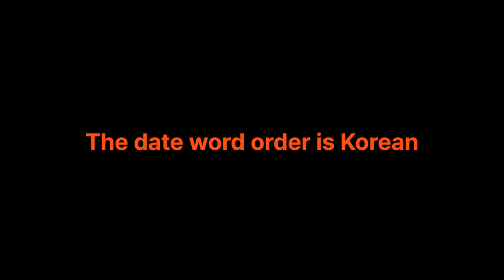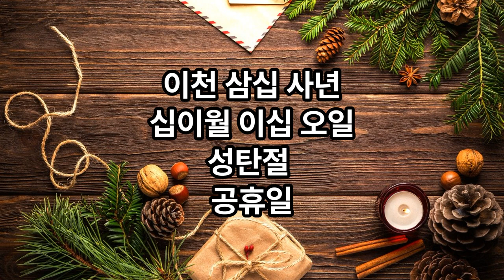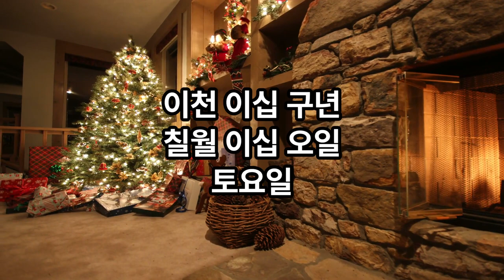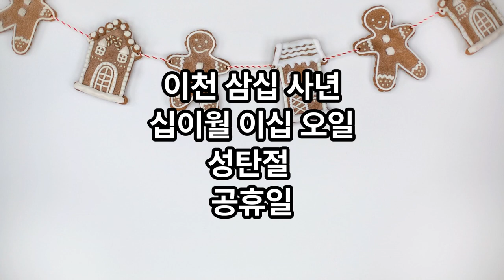20th Day - Copying Korean.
- 14~19課 応用する -

0:00 intro
0:11 English
9:00 日本語
15:05 Español

Korean,  한국어
한국어 학습
실용 한국어

Korean conversation
Korean speaking
Korean language listening practice
Korean speaking